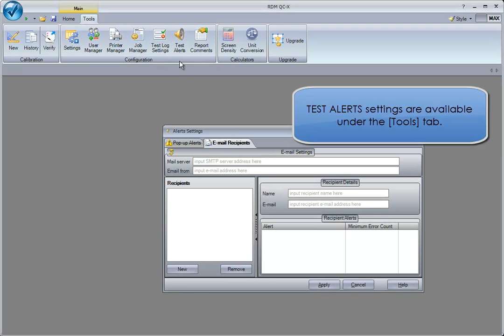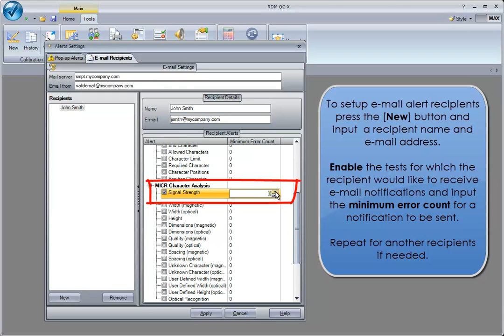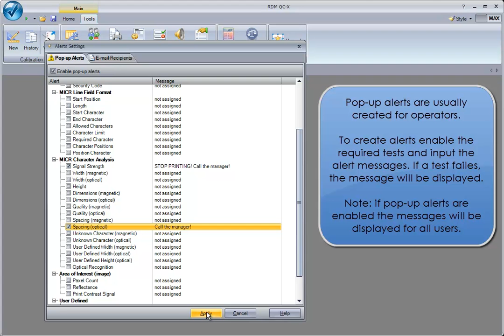QCX TESTALERTS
Discover how you can have pop alerts set up so that those testing can react to the messages you prearrange. You also have the ability to have an e-mail created to certain individuals when results fall outside of you internal requirements.